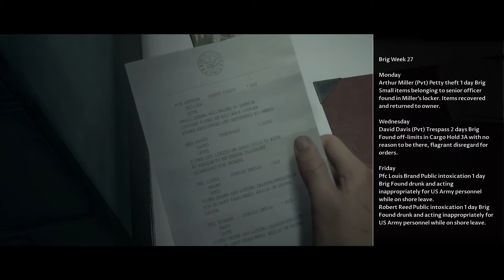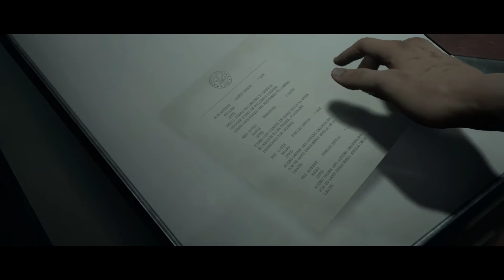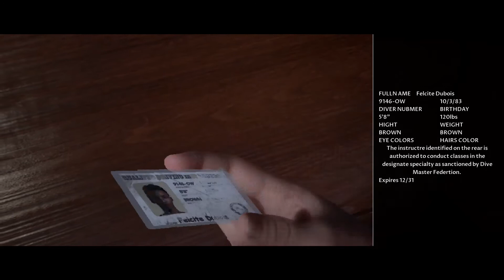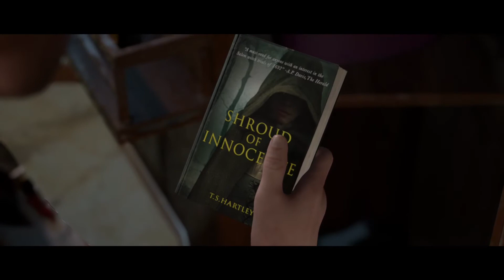Man Of Medan (Online) Episode 1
1st episode of a truly scary series